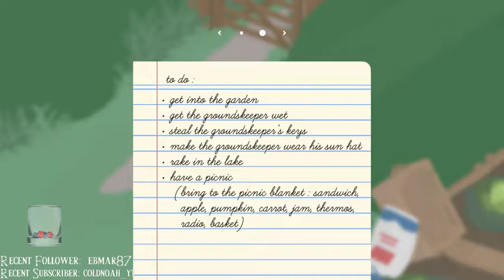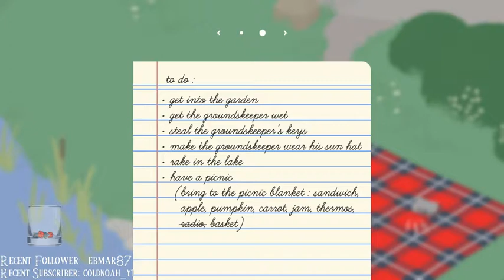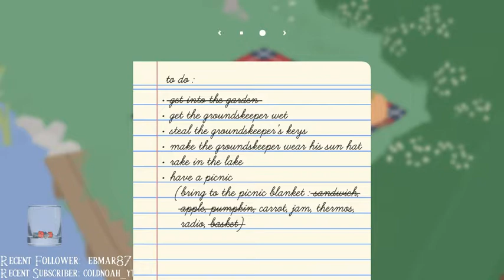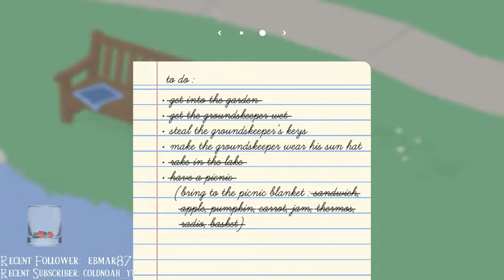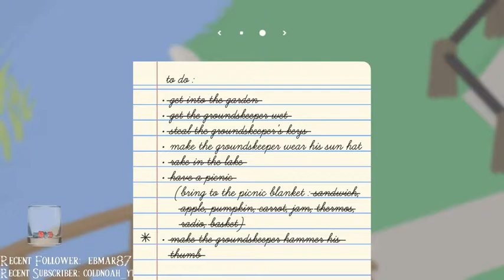Let's Play BLIND Untitled Goose Game - Part 1 - HONK!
Such a mischievous goose